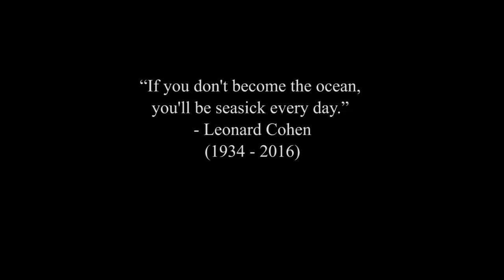Hallelujah: A Leonard Cohen Tribute - Meghan Blythe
Meghan Blythe's tribute to Leonard Cohen, playing Hallelujah.

chrwradio.ca/

Audio by Alex Maclean
Video by Marcus Wong